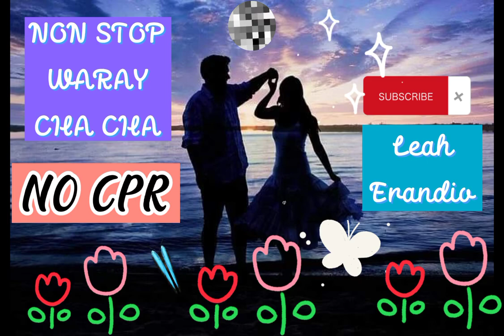NON STOP WARAY CHACHA NO CPR